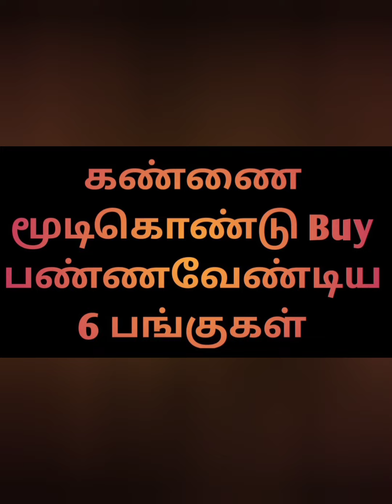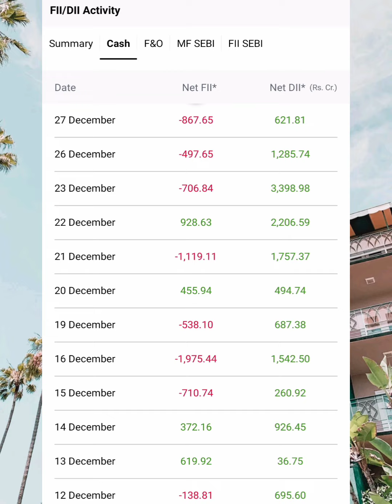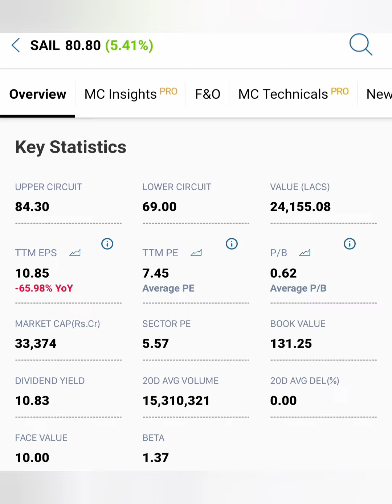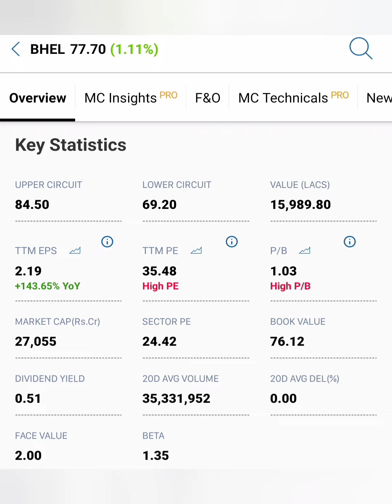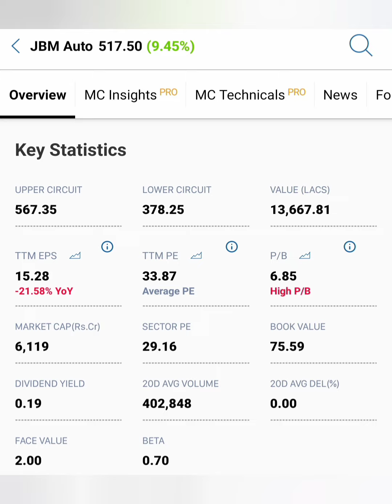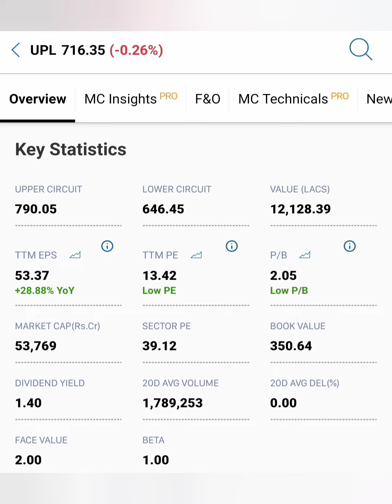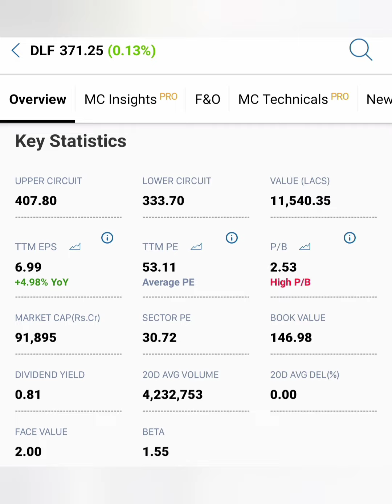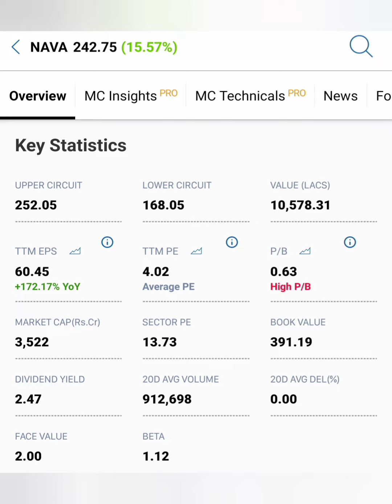கண்ணை மூடிக்கொண்டு Buy பண்ணவேண்டிய 6 பங்குகள்....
Tata steel share news in tamil/adangi willmar
 market news in tamil/SBI share market news today in tamil/jindal steel